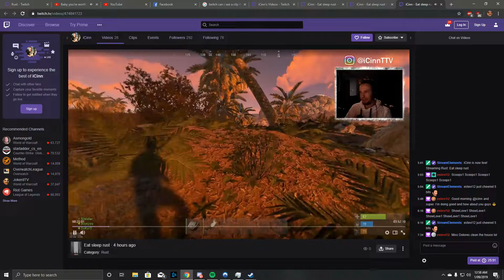Hows that cum taste daniel